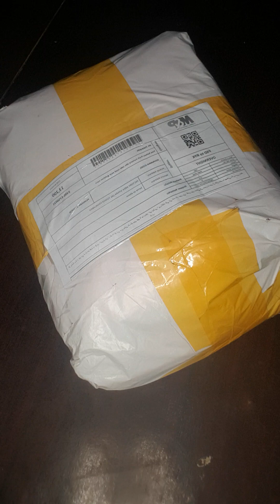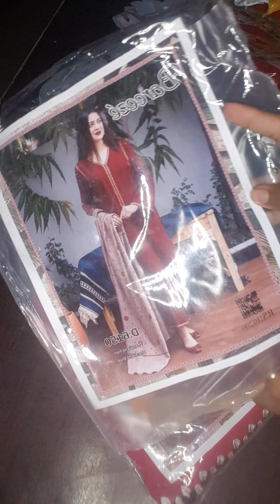Pehnawa wholesale parcel unboxing#youtubevideos